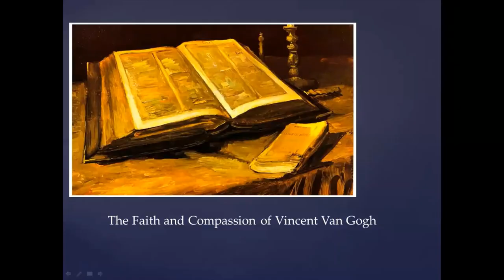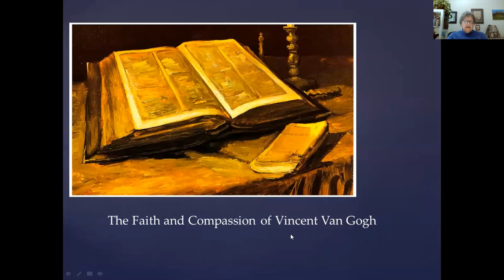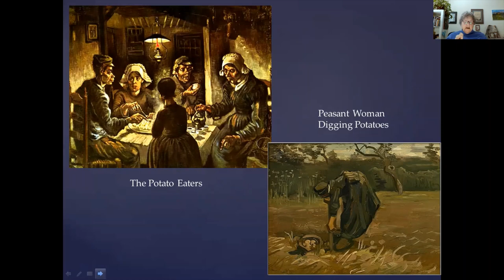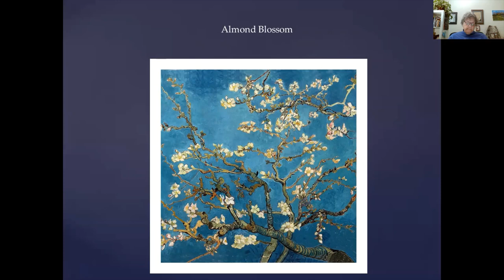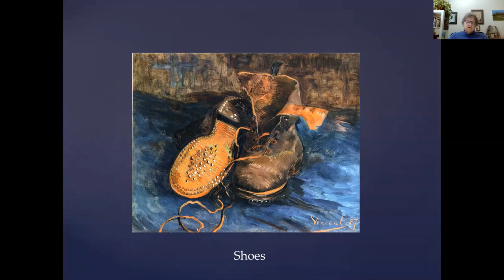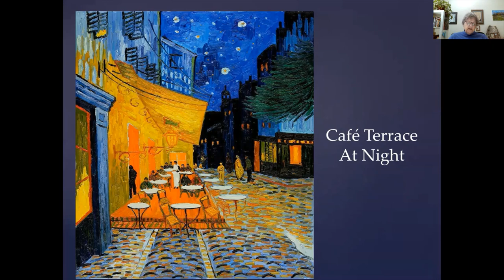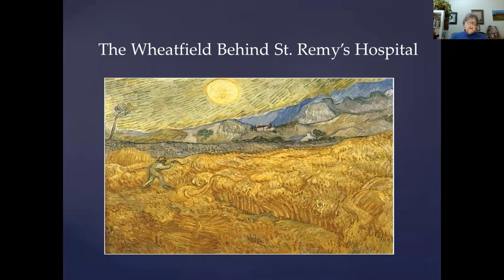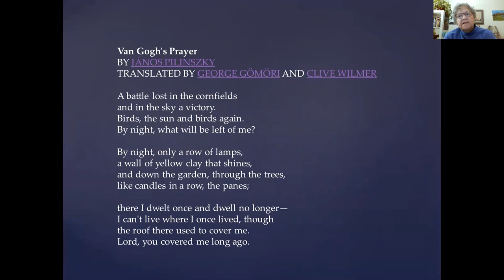Saturday, April 2, 2022